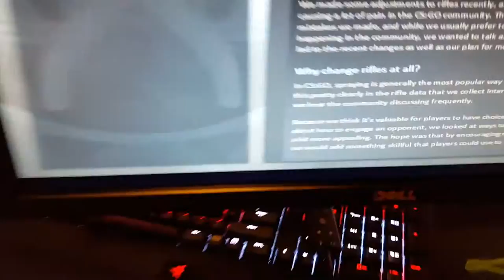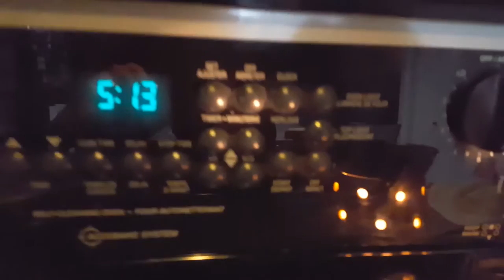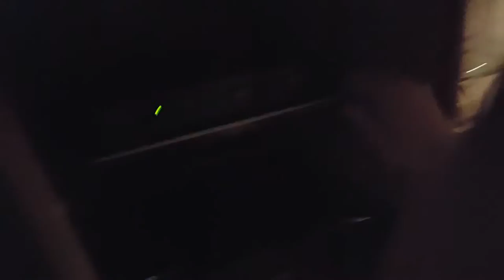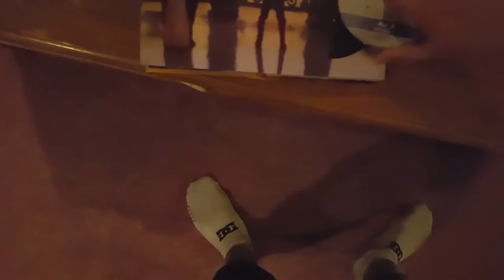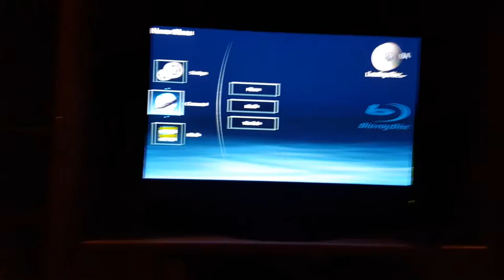VIVX Vlogmas | Day 20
VIVX Gaming

Chlling and csgo.